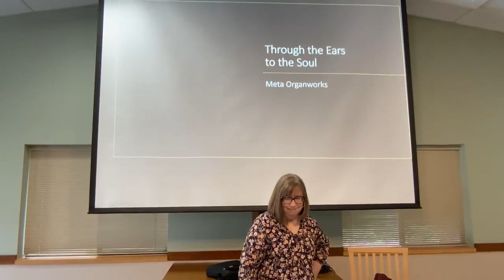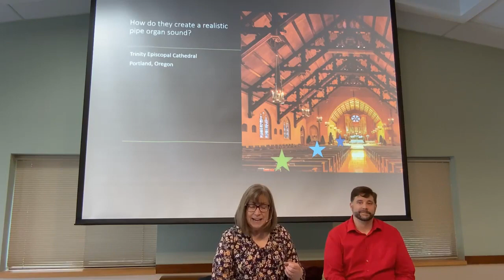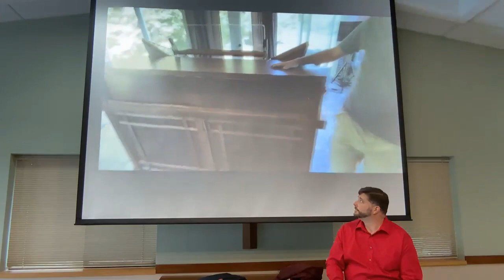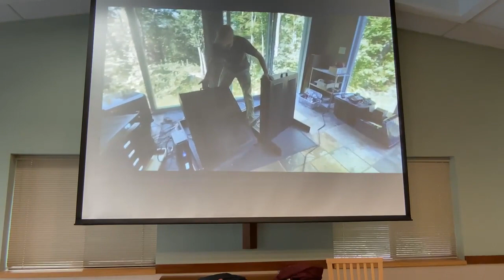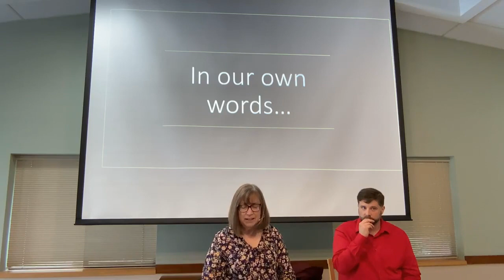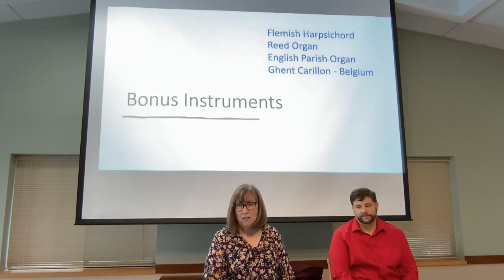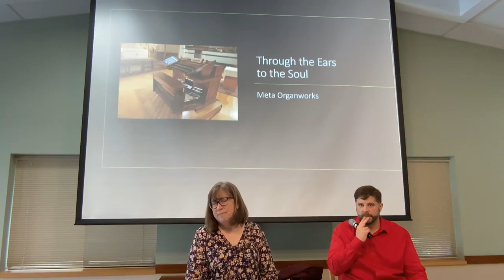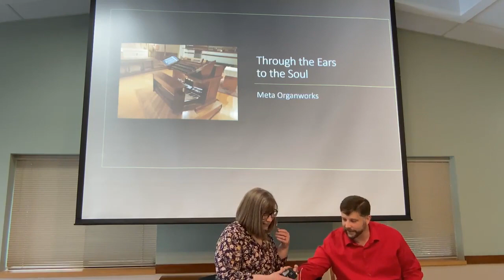Organ Forum 5-28